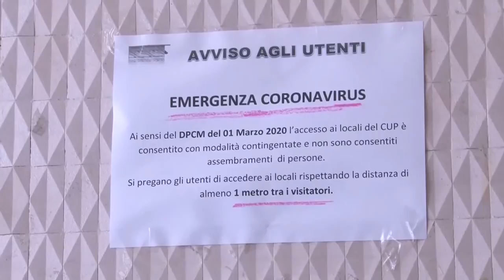Fase 2, rischio conflitti tra Amministrazioni e Governo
Rischio conflitti sulle nuove Ordinanze, dal prossimo 4 maggio fra le Amministrazioni locali che potrebbero voler emanare provvedimenti espansivi che potrebbero andare in conflitto o essere bocciati dal Governo Nazionale